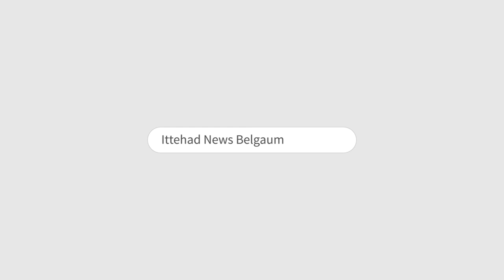ITTEHAD NEWS | BELGAUM |-SHAHAR AUR ATRAAF ME BABAGIRI KI WARDATO ME IJAFA..? (06-11-2023)